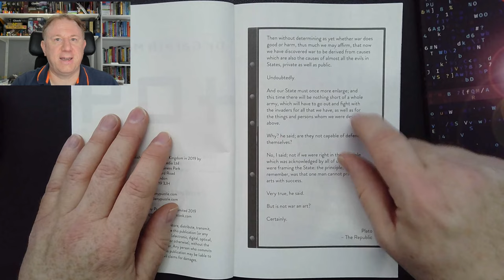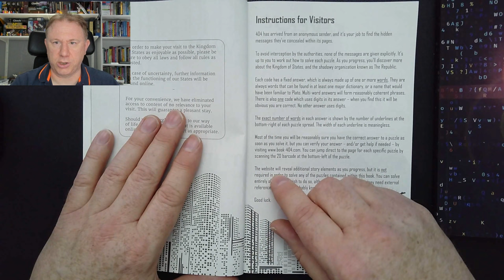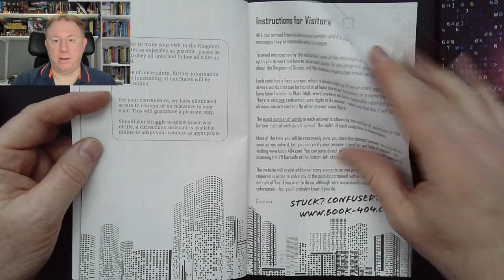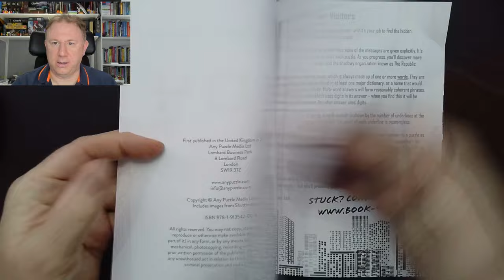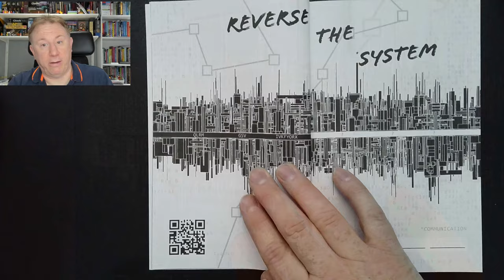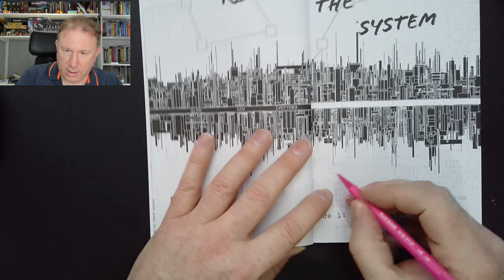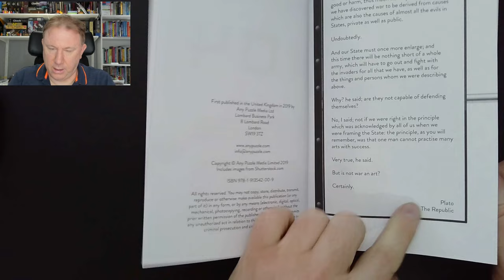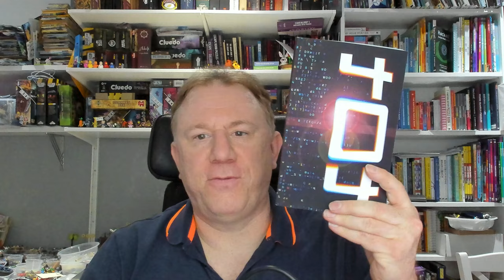Code 1: 404 Interactive Escape-room Puzzle Book - How to Solve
A few years ago I released an enigmatic escape-room style puzzle book, "404", with an accompanying interactive website. You can find out more about the book

The book was funded via Kickstarter, and then several months later I published a slightly revised edition on Amazon, where I took out a few accidental red herrings that had been included. In this series of videos (currently just 2 videos, but it will expand!), I work through each of the puzzles in the book and show how you can go about solving them, and then I go ahead and fully solve each of them.

The 404 website itself includes lots of hints, especially for the earlier puzzles, but if you're stuck you can now also watch these videos. Just stop watching once I've given you the hint you need! I will never jump straight to the solution, but discuss what to look at and how to work out what to do first.

In this first video I also introduce the book in a bit more detail than I will do in future videos, so this is a good place to start if you don't yet know anything about the book! :)

And if you enjoy escape-room style puzzles, do check out these other playlists of my various escape-room puzzle solves: